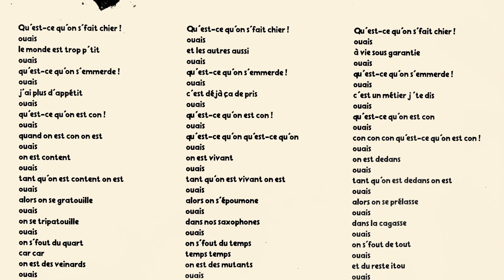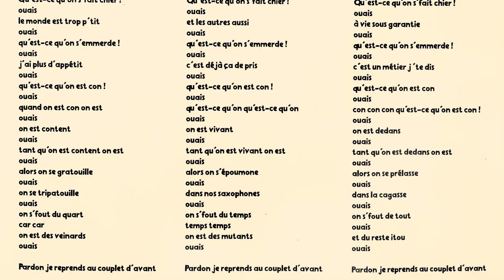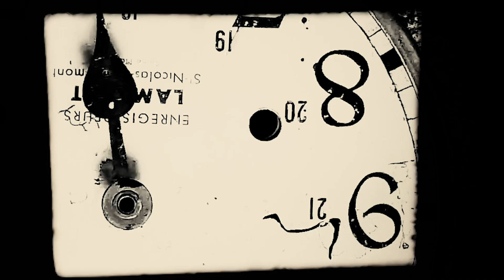Têtes Raides - QU'EST CE QU'ON S'FAIT CHIER !!!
Clip 2020
Réalisation : Christian Olivier
Album : Qu'est ce qu'on se fait chier (2003)
P et C : Jamais J’Dégueule
BMG Rights Management (France)